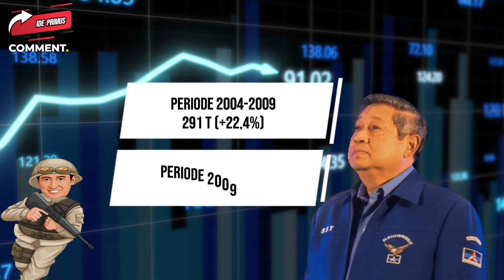WARISAN JOKOWI UNTUK PRESIDEN 2024 | UNTUNG ATAU BUNTUNG ???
Jangan tiru pejabat! Jangan hanya mampu menang tender dengan sogokan uang TAPI DENGA KUALITAS DAN TEKNIK PITCHINGYANG POWER FULL

Ubah mindset, ubah cara dan teknik juga cara pandang anda sesuai era
Investasikan segera waktu anda untuk event-event terdekat Narapatih Academy:

Millionaire Mindset Boot Camp Juni Surabaya
Nasionalisme dan kebelimpahan untuk putra putri anda
Balamuda Boot Camp Jakarta-Bogor Juni 2023
"Millionaire Teen Boot Camp"